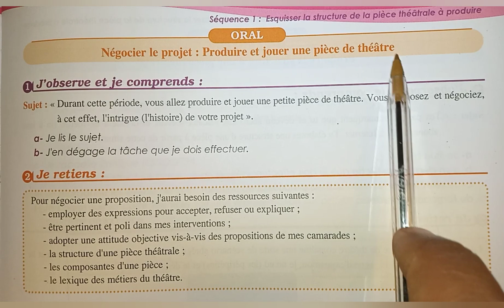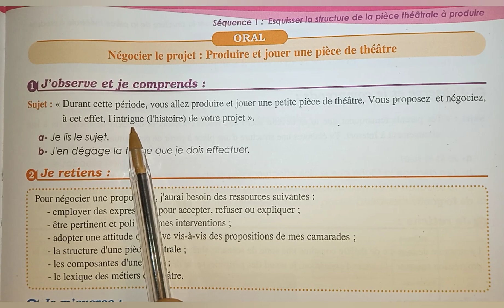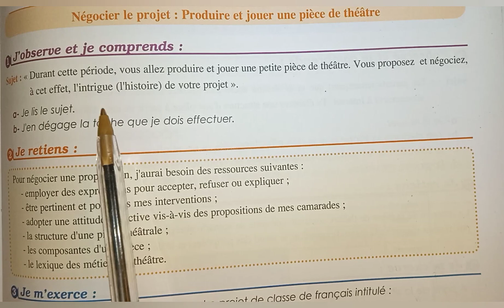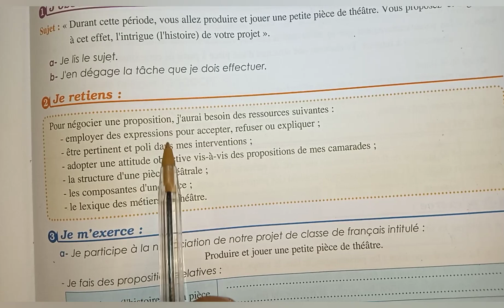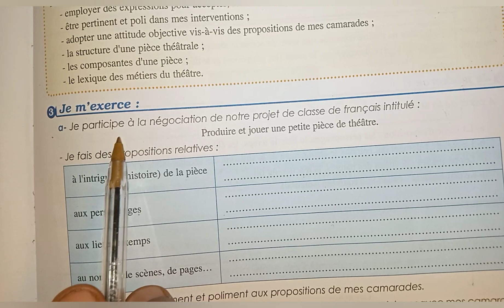parcours : négocier le projet ....